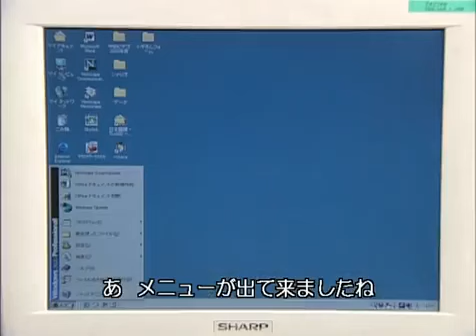《日本語中級會話05》退换货／问路